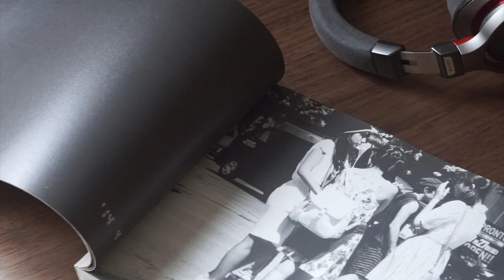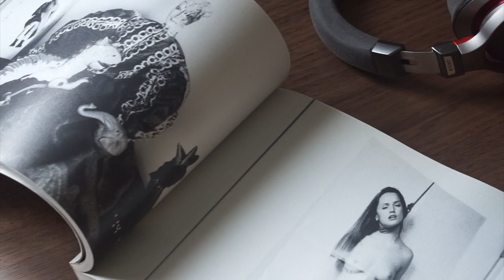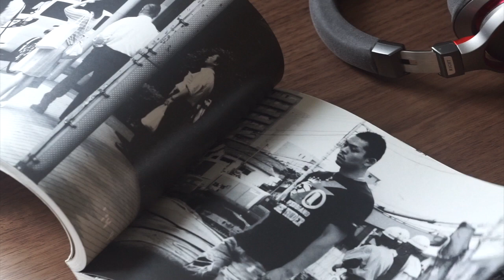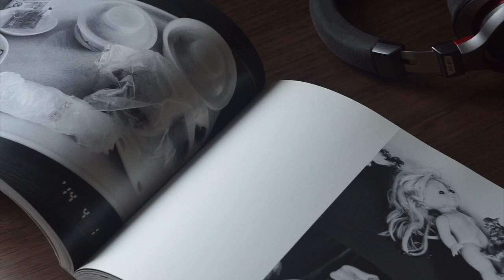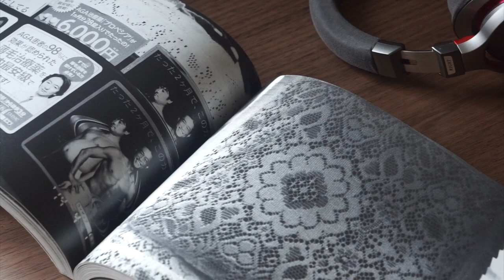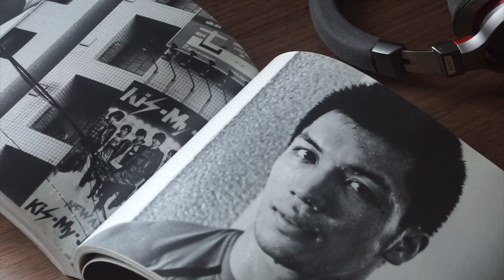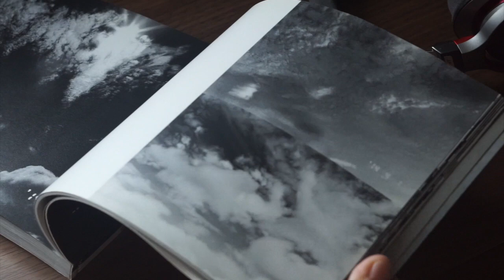閒時翻書 SOMETIMES READING 荒木經惟 《噓》 Nobuyoshi Araki 《USO》2015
Nobuyoshi Araki was born 1940 in Tokyo, and after graduating from Chiba University’s Department of Photography, Printing and Engineering, he joined the photography department at the advertising firm Dentsu.  He went on to establish a unique photographic world whose wide-ranging subjects – sensuous flowers, rope-bound nudes, skyscapes, food, streets of Tokyo, his pet cat – strongly exuded Eros and Thanatos, winning high regard at home and abroad as one of the leading Japanese photographers.